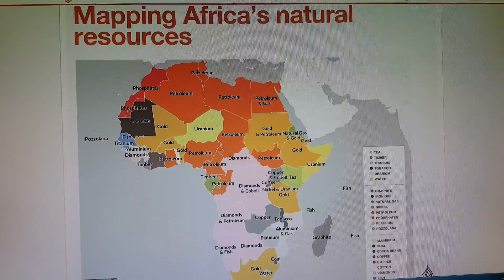Mapping Africa's Natural Resources which holds a Strategic position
The region is full of promise and untapped riches...